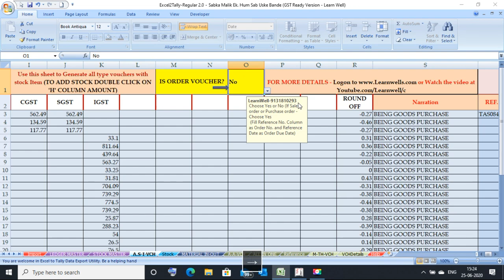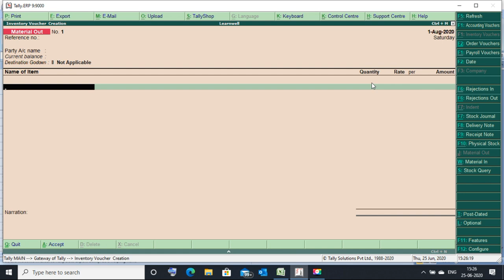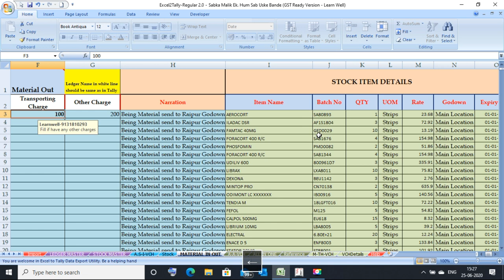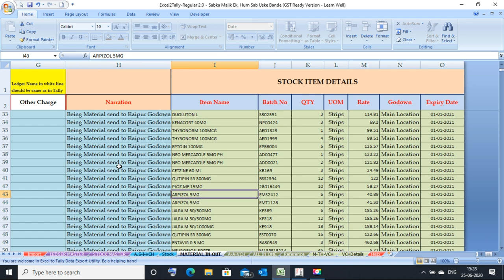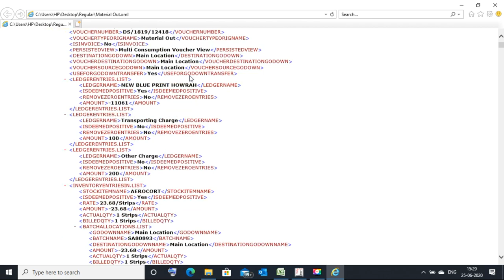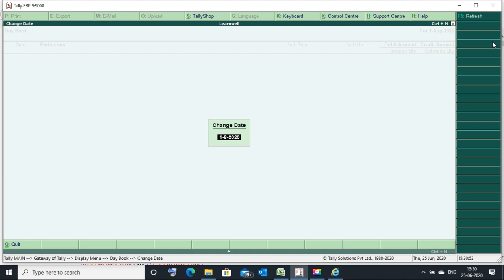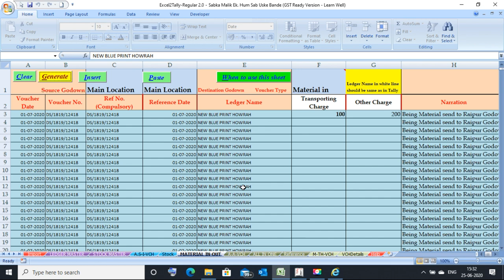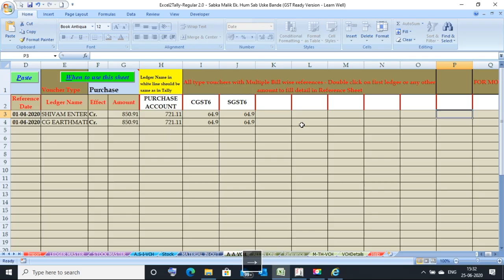MATERIAL IN-OUT FROM EXCEL TO TALLY | REGULAR | LEARNWELL